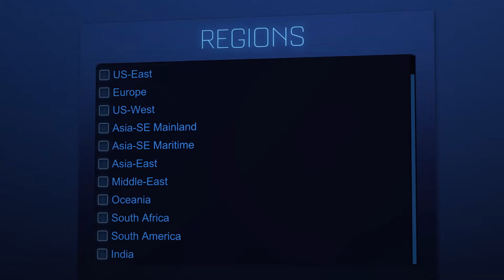Mandei FLIP RESET em TODOS SERVIDORES do Rocket League!!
⤷ Opa tudo bão? Lê a descrição ai :)

● Lives todos os dias ao meio dia na roxinha! /CiberDracof